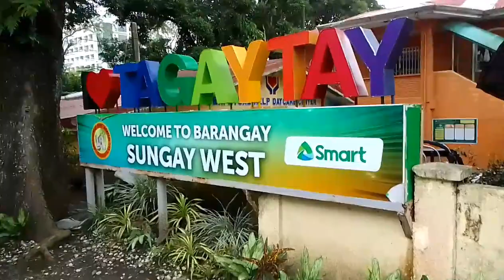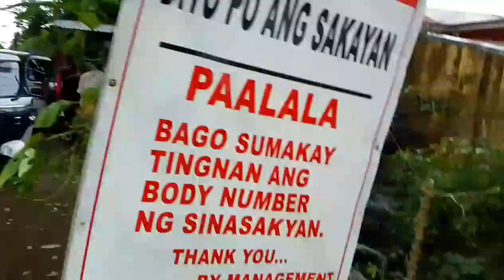SCHOOL SCHOOL MY EVERYDAY DUTY//ICE CREAM FOR HOT 🥵 WEATHER//RGvlog Tricycle Boy